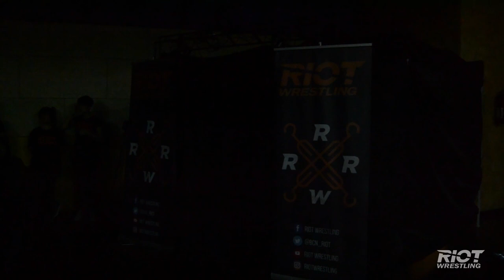[FULL MATCH] El Phantasmo vs Carranza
This match took place in  RIOT: Before the Storm.

The announced opponent for El Phantasmo was Mandril, but as he got through the courtain he got attacked by his enemy, Carranza. He sent Mandril to the backstage and took his place in the match.

But Mandril wouldn't sit and watch...

Combate que tuvo lugar en RIOT: Before the Storm.

El rival anunciado para El Phantasmo era Mandril, pero nada más cruzar la cortina, su archienemigo Carranza le atacó por la espalda y le mandó de nuevo al backstage, tomando así su sitio en el combate.

Pero Mandril no se quedaría de brazos cruzados...